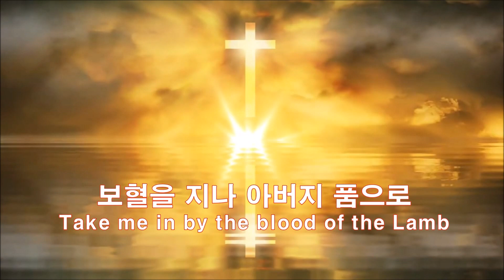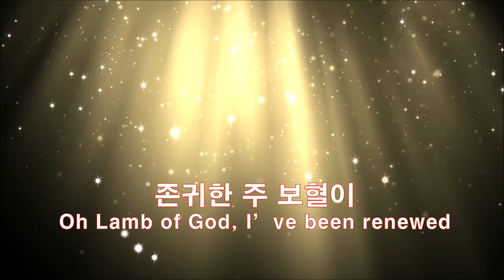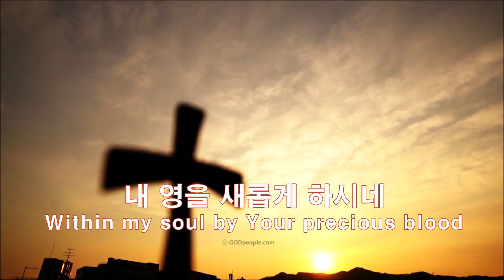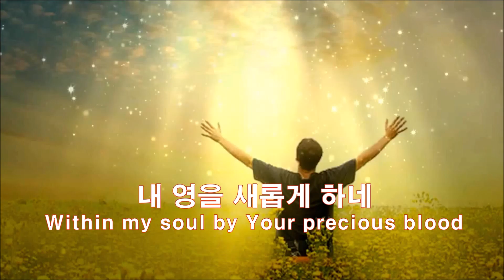보혈을 지나 - 사순절 찬양 연주 - 존귀한 보혈로 새롭게 하소서 - 신혜경 오카리나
ACOM =  아틀란타 크로스 오카리나 미션
오카리나로 봉사,전도를 하는 단체입니다.
리더는 신혜경

오카리나는 자연의 소리를 가장 많이 닮은 악기입니다.
미국에서의 공연이나 렛슨을 원하시면 연락 주세요.

신혜경 오카리나